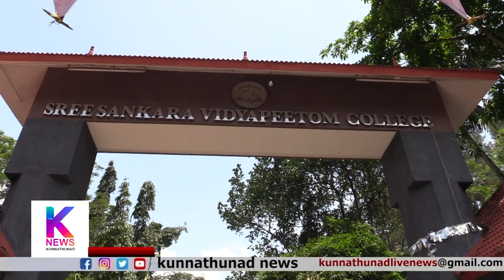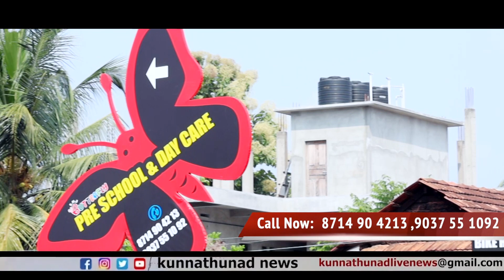ഐരാപുരം എസ് എസ് വി കോളേജിലെ 1983-86 വർഷത്തെ ഹിസ്റ്ററി ബാച്ചിലെ പൂർവ്വ വിദ്യാർത്ഥി സംഗമം